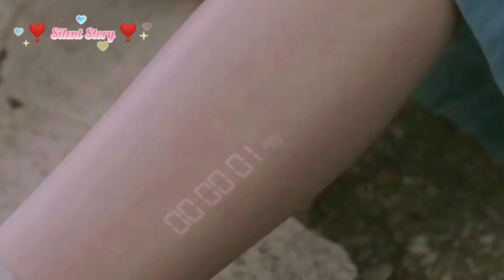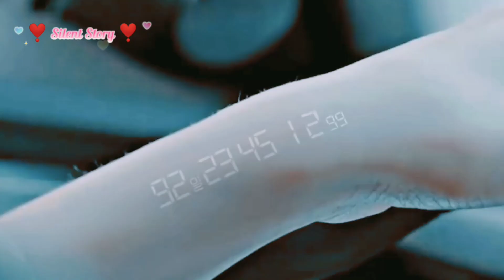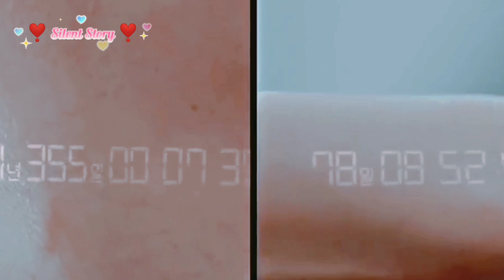She has the Ability to see everyone's time of Death. koreanmix.